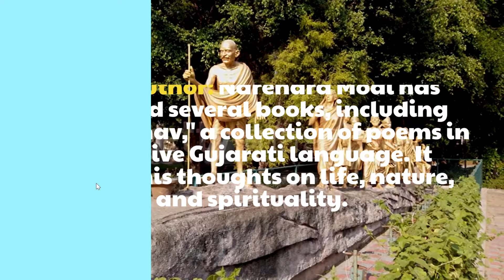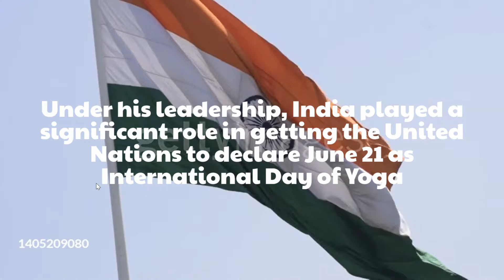5 Unknown facts about PM Narendra Modi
Certainly, here are some lesser-known facts about Prime Minister Narendra Modi:

Nomadic Childhood: Narendra Modi's early life was marked by his family's financial struggles. He spent a considerable portion of his childhood traveling across Gujarat with his father, who ran a small tea stall. This nomadic upbringing exposed him to different communities and cultures within the state.

Early Interest in Theater: During his youth, Modi developed a keen interest in theater and drama. He was associated with a local theater group and even participated in acting and stage management. This experience helped him develop his oratory skills and stage presence, which later became valuable in his political career.

Fasting for Political Goals: Before entering mainstream politics, Modi was actively involved in various socio-political initiatives. He is known for his several days-long fasts to protest against specific issues or to advocate for certain causes. These fasts gained attention and helped him build his political profile.

Book Author: Narendra Modi has authored several books, including "Sakshibhav," a collection of poems written in his native Gujarati language. The poems reflect his thoughts on life, nature, and spirituality.

Passion for Yoga: Modi has been a vocal advocate of yoga and its benefits. He has often highlighted the importance of yoga for physical and mental well-being. Under his leadership, India played a significant role in getting the United Nations to declare June 21 as International Day of Yoga.

Remember that information can change over time, so it's always a good idea to verify these facts with up-to-date and reliable sources.